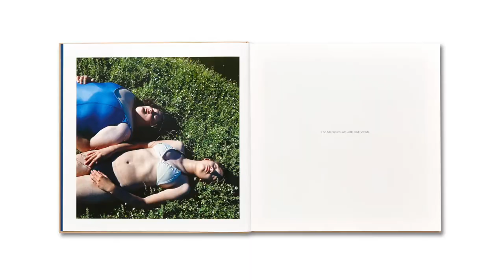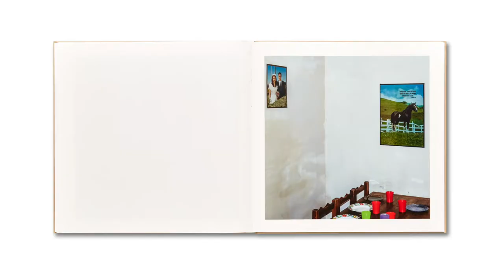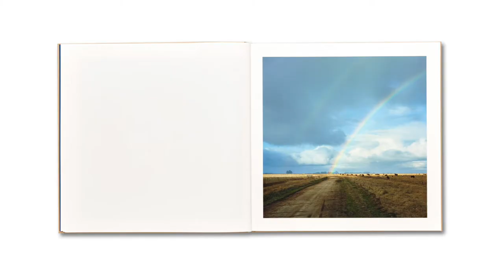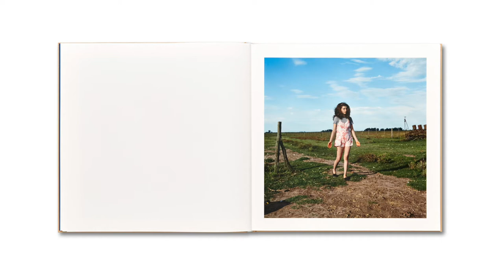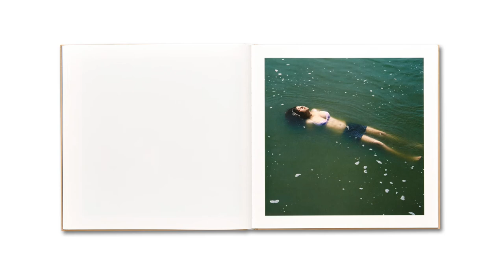Alessandra Sanguinetti with Guille & Belinda: the right to dream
In this special event, Alessandra Sanguinetti speaks to her collaborators and friends Guille and Belinda from their homes in rural Buenos Aires Province. In a wide-ranging discussion, the cousins recall the joys and mishaps behind the images in 'The Adventures of Guille and Belinda', revealing hidden histories and reflecting on the dreams that animated their childhood.⁠

Conversation in Spanish with English subtitles.

Find out more about 'The Adventures of Guille and Belinda' by Alessandra Sanguinetti